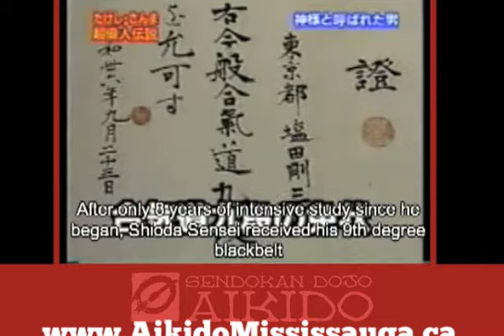AIKIDO Mississauga | Gozo Shioda Sensei, The Man They Called God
This is a really fun video found online and cleaned up a bit.  It's from some Japanese game show (with subtitles) and shows Gozo Shioda doing various demos.  It's kind of like Aikido Yoshinkan meets Iron Chef!  Lots of fun and some great Aikido.

We're a Mississauga Dojo practicing Yoshinkan Aikido, Visit us online at

or drop in for a class!